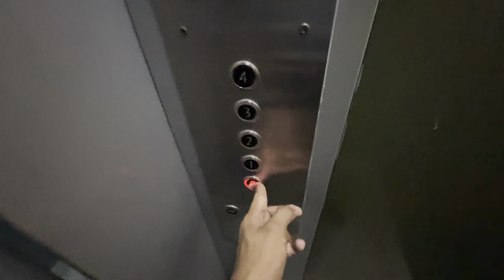Bhaiya to aaj sach bol hi Diya 😂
I hope guys u all enjoyed this vlog